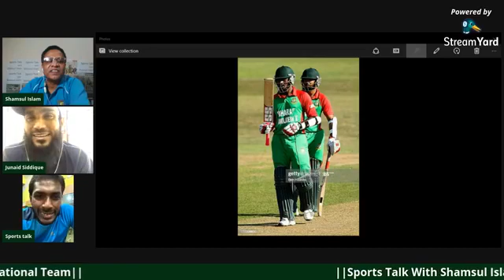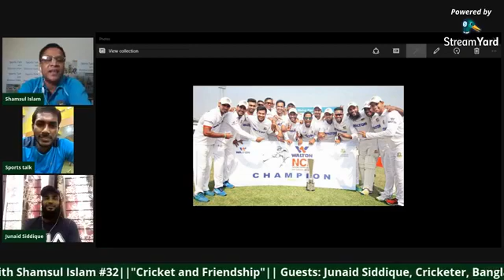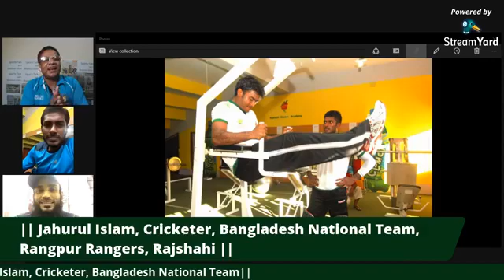| Sports Talk With Shamsul Islam | Friendship of Jahurul & Junaed Through Cricket |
| Sports Talk With Shamsul Islam | Friendship of Jahurul & Junaed Through Cricket | Both are National Cricketer of Bangladesh Team.